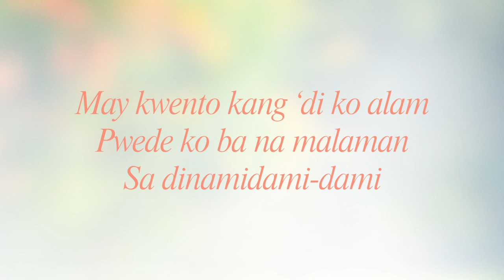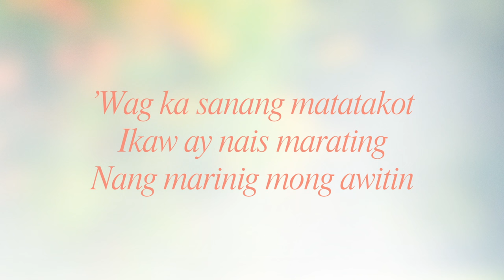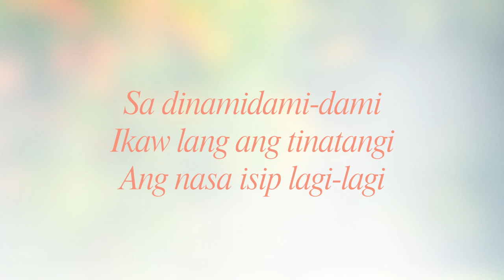Tinatangi - Caleb Santos [Official Lyric Video] | Unforgettable OST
Official lyric video of "Tinatangi" by Caleb Santos.

Mixing drama, hope and feel good moments, Sarah Geronimo's upcoming movie Unforgettable also features an assuredly unforgettable music repertoire in the form of its original soundtrack.

“Tinatangi”
Performed by Caleb Santos
Music and lyrics by Marion Aunor
Arranged and mixed by Ashley Aunor
Produced by Marion Aunor and Ashley Aunor

Lyrics:

Sa ngiti mo nabighani
Parang ang daming sinasabi
Mga tingin mong mailap
Sa isip ko’y parang yakap
Minsan nakapagtataka
Ba’t ka nga ba kakaiba
May kwento kang ‘di ko alam
Pwede ko ba na malaman

Sa dinamidami-dami
Ikaw lang ang tinatangi
Nasa isip lagi-lagi
Uma-umaga hanggang gabi

Sa dinamidami-dami
Nasa isip lagi-lagi
Uma-umaga hanggang gabi

Isa kang palaisipan
Pangakong ‘di ka sasaktan
Pangarap na ‘di maabot
’Wag ka sanang matatakot
Ikaw ay nais marating
Nang marinig mong awitin
Mundo mo’y pilit matanaw
Makita’ng tunay na ikaw

Sa dinamidami-dami
Ang nasa isip lagi-lagi
Uma-umaga hanggang gabi

Sa dinamidami-dami
Uma-umaga hanggang gabi
Hanggang gabi

Sa dinamidami-dami
Uma-umaga hanggang gabi

Sa dinamidami-dami
Uma-umaga hanggang gabi

Uma-umaga hanggang gabi
Uma-umaga hanggang gabi
Uma-umaga hanggang gabi
Ikaw lang ang aking tinatangi